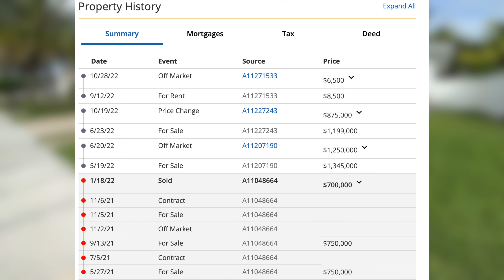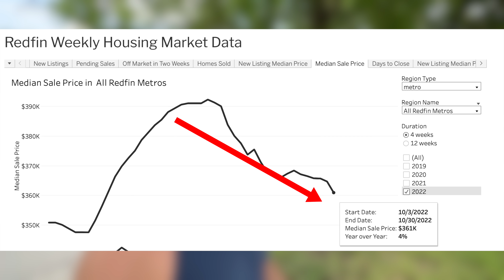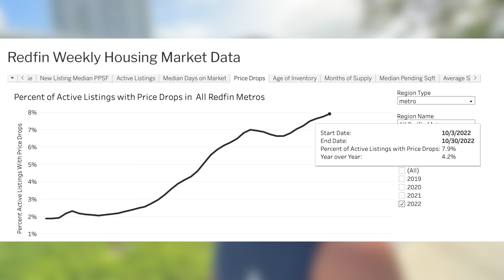Home Prices Are DROPPING Off a CLIFF!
Ever heard the phrase a picture is worth a thousand words?  Look no further than the most recent median home price sold chart from Redfin and it shows home prices dropping off a cliff.  This is not an exaggeration, the picture speaks for itself.

Like My Sunglasses?
My Filming and Editing Equipment